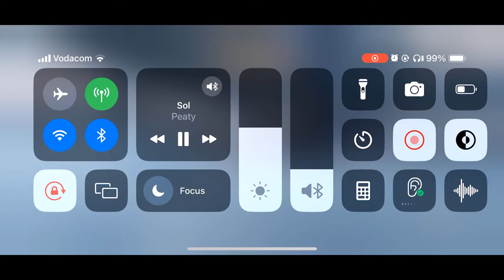Welcome to my live stream || PUBG Mobile.